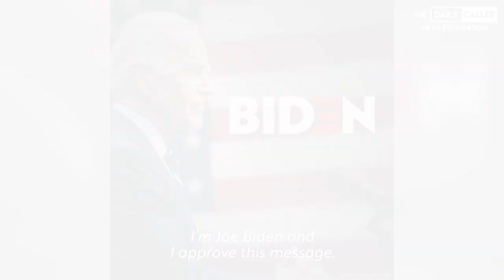Watch Young Biden Push Law That Allows Presidents To Kill Terrorists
At the beginning of the Clinton Presidency. Biden submitted legislation to expand The Presidents power of the War Powers Act to kill terrorists. Would he still support these actions now that Trump is President?